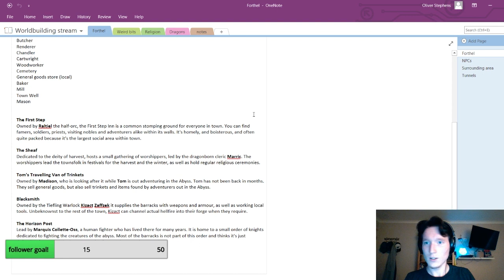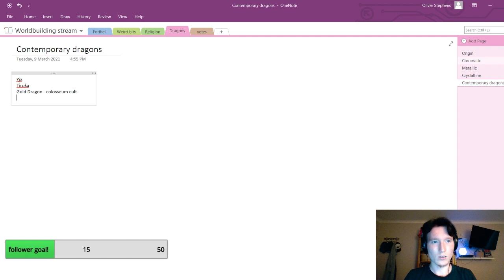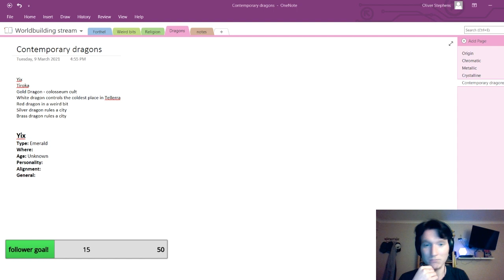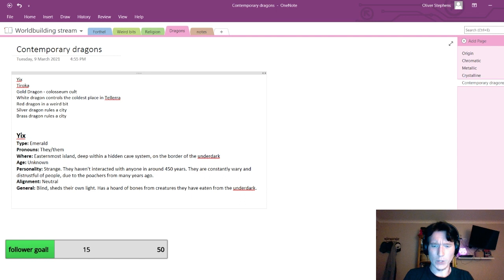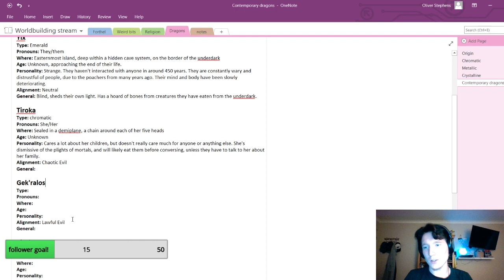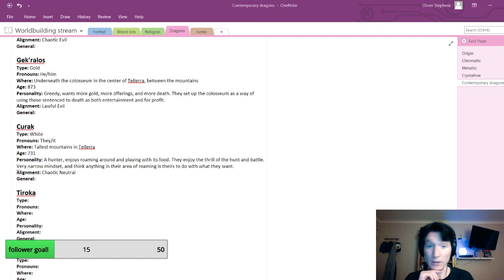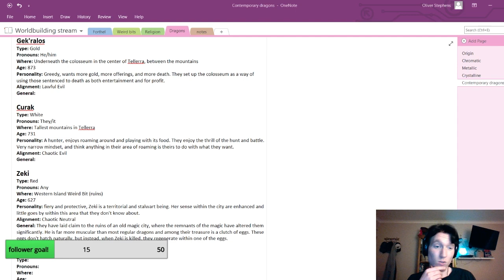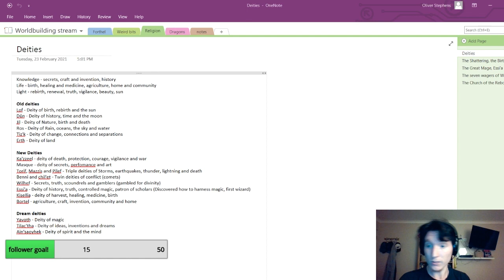Cowboy Dragon hunters and Species!! - Creating a DND World - Forge of Worlds Stream 10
Welcome to the Forge of Worlds! Join us as we create the Crystal Hunt! A dragon hunting society! and then we begin work on the humanoid species of Tellerra!